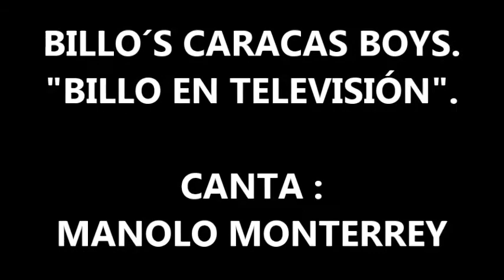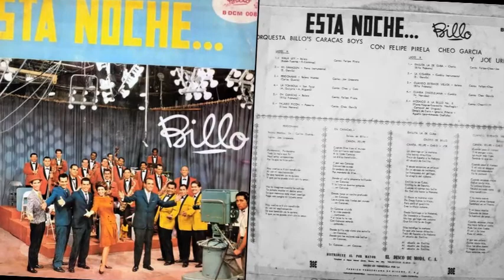BILLO´S CARACAS BOYS - BILLO EN TELEVISIÓN - CANTA MANOLO MONTERREY (+)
BILLO EN TELEVISIÓN (1953) HIT 74 B PRIMERA REPUBLICA.

AUTOR : GONZALO MOLINA

INTERPRETA : MANOLO MONTERREY.